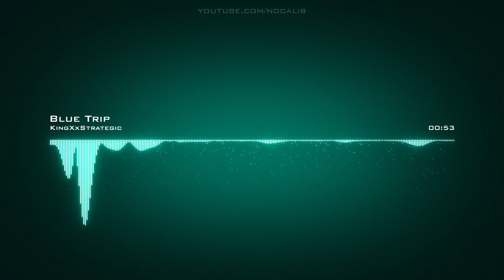KingXxStrategic | Blue Trip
Artist: KingXxStrategic | Track: Blue Trip